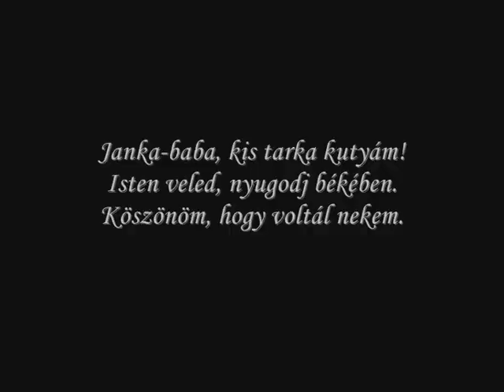Janka kutyám emlékére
In memoriam Janka, 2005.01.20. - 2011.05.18.